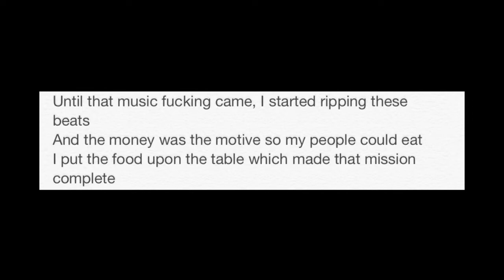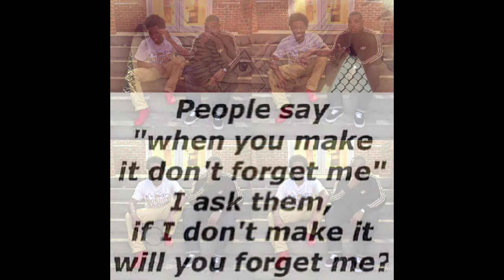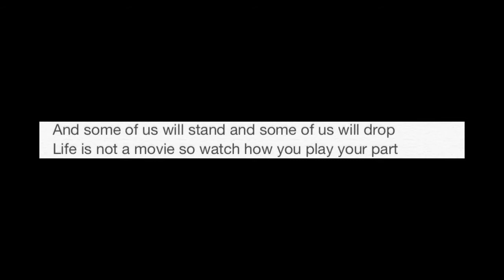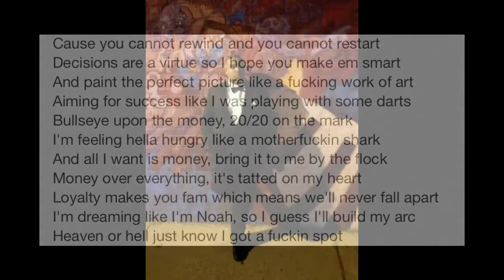Heaven or Hell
Heaven or hell which ever I meet, just know I lived my life right and I lived my life free
No regrets, fuck the past, what I did was all me
Yea you can judge me or whatever but it still won't change me
Said I was posted on the block and had my head in the streets
Until that music fucking came, I started ripping these beats
And the money was the motive so my people could eat
I put the food upon the table which made that mission complete

Now let me pause for a minute
Clear my thoughts and light a blunt
And then I then I'll finish
It started with a dream, and then that dream became a vision
Lived a life so sinful
But the struggle made a difference
And now my niggas made it and we on our Scottie Pippen
We ballin all the time everyday is Thanksgiving
Greatness on the rise, I hope you people pay attention
You gone miss me when I'm gone, but just know you got to witness
Cause when you dream chasing, there's no motherfuckin limit
No time for making friends and no time for catching feelings
They say I'm living wrong because I'm living unforgiving
But only God can judge me when my life comes to an ending, I don't think ya feel me
We were all once lost souls on the road to gold
Heaven or hell those green scrolls they took ahold
To all our actions and morals it seems that we were sold
To a piece of paper with too much of life's control

Born sinner the opposite of a winner,
I get sicker with every verse like in the winter
I make these people feel me and make these bitches whimper
I'm not proud but I told these bitches they'd remember
Never gave the kid a chance kind of made me bitter
Heart darker, eyes clearer, I'd never hinder
To anybody that plays the heart until it's tender
But that's life so live, learn, fuckin forget em
I guess we all tryna make it in this life huh
I guess we all tryna make it on the flight huh
I guess we all tryna make it to the top
And some of us will stand and some of us will drop
Life is not a movie so watch how you play your part
Cause you cannot rewind and you cannot restart
Decisions are a virtue so I hope you make em smart
And paint the perfect picture like a fucking work of art
Aiming for success like I was playing with some darts
Bullseye upon the money, 20/20 on the mark
I'm feeling hella hungry like a motherfuckin shark
And all I want is money, bring it to me by the flock
Money over everything, it's tatted on my heart
Loyalty makes you fam which means we'll never fall apart
I'm dreaming like I'm Noah, so I guess I'll build my arc
Heaven or hell just know I got a fuckin spot